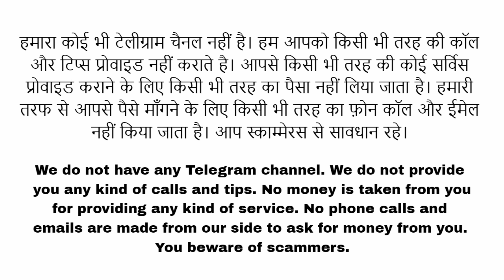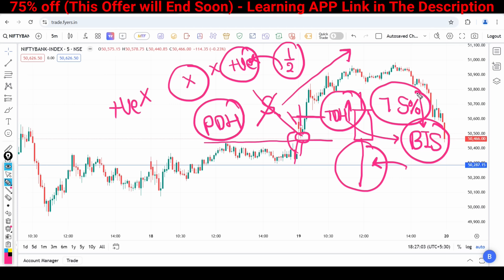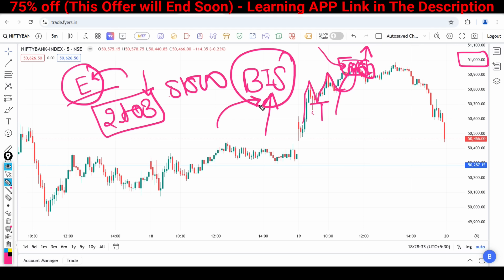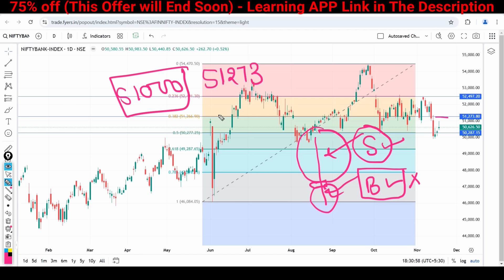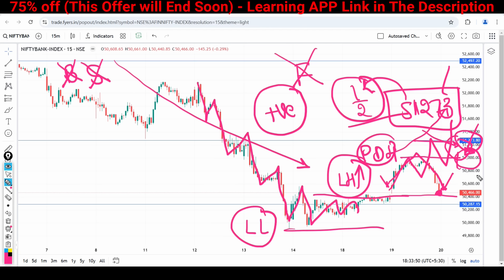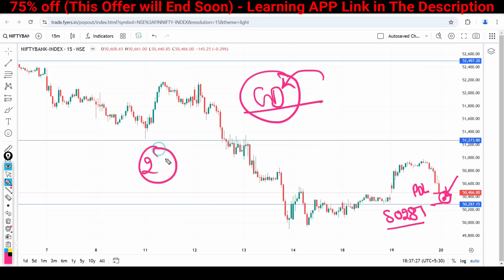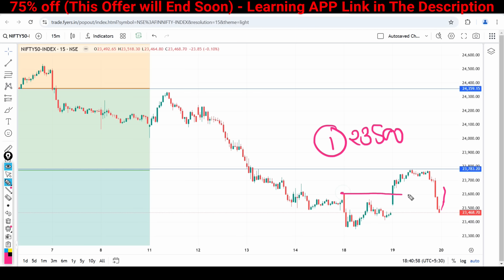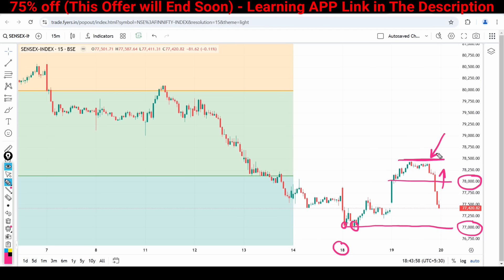Thursday Market Prediction | Tomorrow Market Analysis and Bank Nifty Prediction 21 November 2024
(Login using org code - azuww)